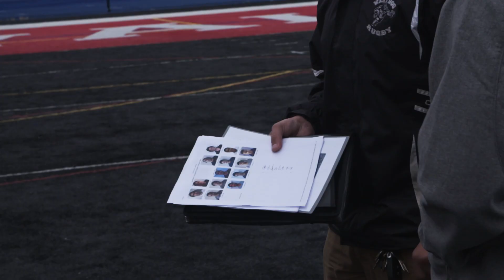Brotherhood and responsibility | The Oakland Warthogs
A club in California's Bay Area is building more than a rugby team. The Oakland Warthogs aspire to strengthen the character of their players, expecting good grades for them to participate.